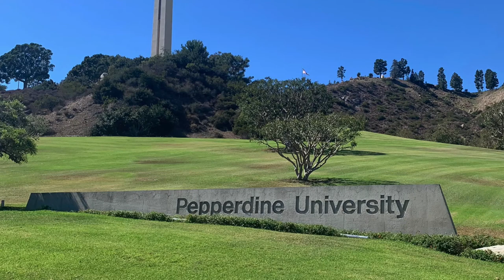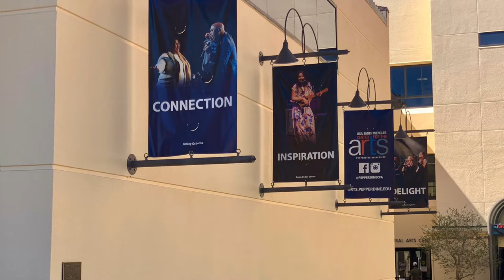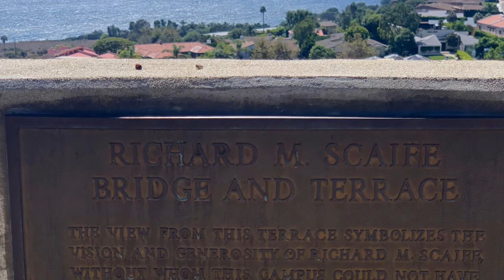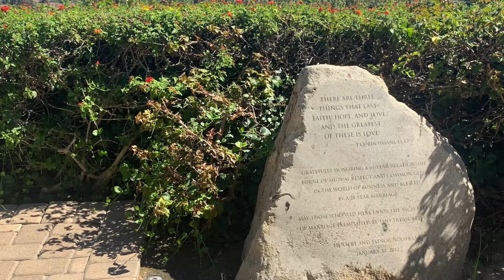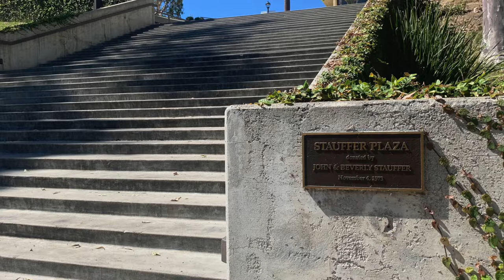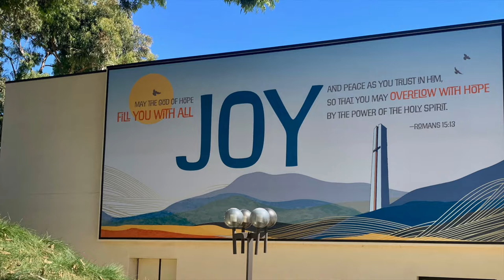Pepperdine University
Take a little time to tour this gorgeous and peaceful Pepperdine University campus in Malibu. All the photos on the channel are from places we travel to and explore. Sit back and enjoy your visit!